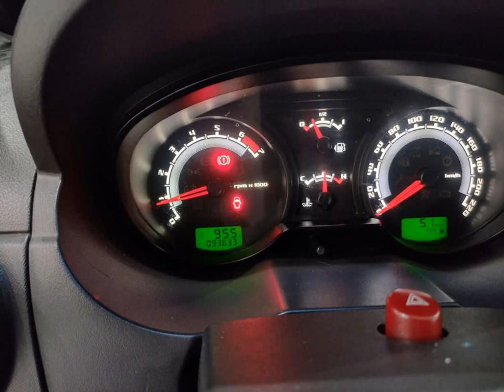FORD ECOSPORT - 2011 - São Paulo/SP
Venha conferir.

Veículo: FORD / ECOSPORT 1.6 FREESTYLE 8V
Ano: 2010/2011
Combustível: FLEX
Portas: 4 PORTAS
Câmbio: Manual
Cor: CINZA
KM: 93.000

✅ Alarme
✅ Ar Condicionado
✅ Ar Quente
✅ Bancos de Couro
✅ Direção Hidráulica
✅ Freio ABS
✅ Rodas de Liga Leve
✅ Travas Elétricas
✅ Vidros Elétricos
✅ Trio Elétrico